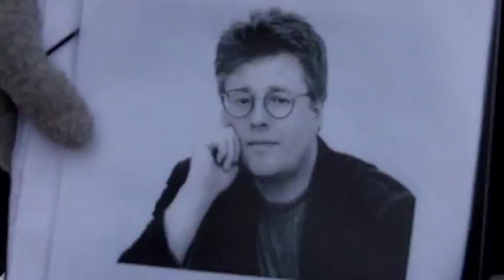Lone Wolves & Dragon Tattoos on DVD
Lone Wolves & Dragon Tattoos: How Scandinavian Crime Fiction Conquered the World takes you behind the scenes of the Nordic crime phenomenon, from Kurt Wallander to Lisbeth Salander.